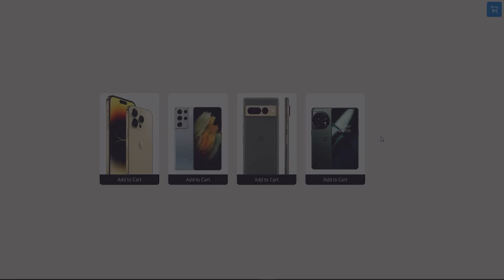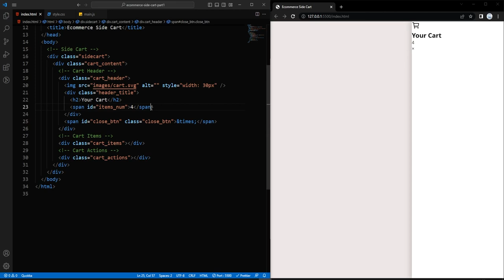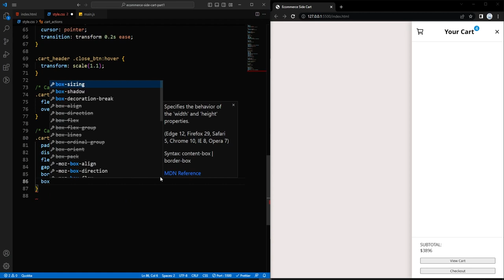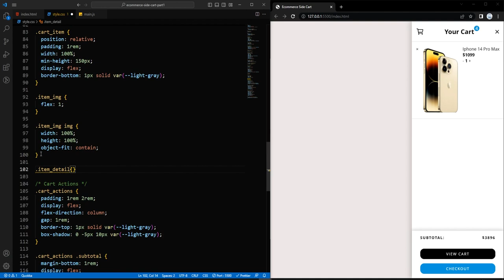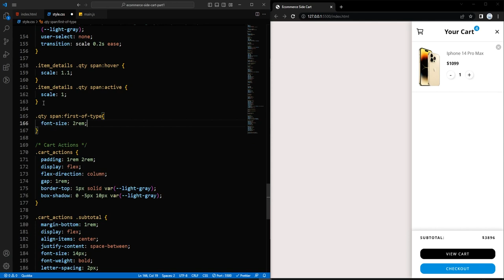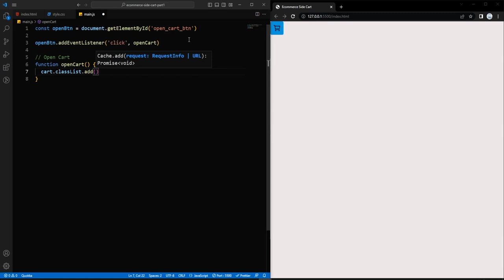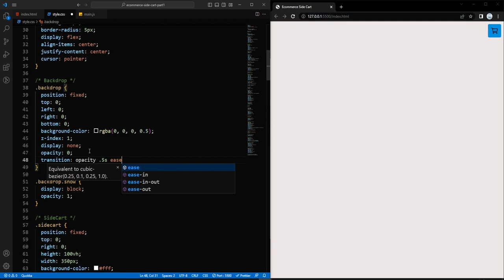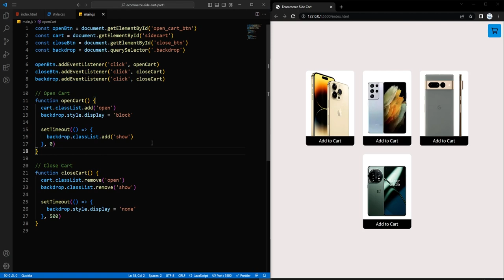Ecommerce Side Cart | Part 1/2 - Design using HTML, CSS & JavaScript | Step By Step Tutorial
In this tutorial, you'll learn how to create a professional-looking side cart for your eCommerce website using HTML, CSS, and JavaScript. With step-by-step instructions and clear explanations, you'll be able to add a fully functional side cart that allows users to add, remove, and adjust the quantity of items in their shopping cart.

- Creating the basic HTML structure of the side cart
- Styling the cart with CSS
- Adding JavaScript code to handle user interactions, such as adding and removing items, adjusting the quantity, and calculating the total price